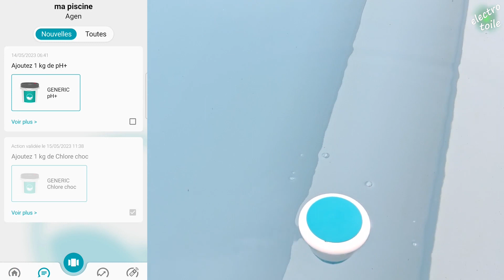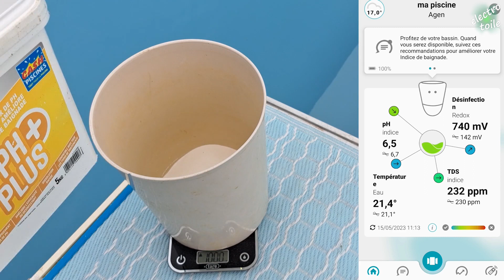ICO Ondilo ☀ Analyseur connecté pour piscine & spa qui facilite la gestion et l'entretien du bassin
ICO Pool Ondilo est une sonde connectée conçue pour faciliter la gestion et l'entretien de votre piscine ou de votre spa. Avec son design élégant et sa technologie avancée, cette analyseur est un véritable compagnon intelligent pour tous les propriétaires de piscine. J'utilise dans cette vidéo la sonde pour piscine au chlore.
L'analyseur ICO pool mesure la température, le niveau du pH, le pouvoir oxydant de l'eau pour la version chlore (ORP) et enfin le TDS qui détermine le total des solides dissous dans l'eau.
Tout l'intérêt de cette sonde est qu'elle est couplée à l'application ICO qui centralise toutes les mesures sur la qualité de l'eau et vous informera des traitements et de la quantité de produit à mettre dans le bassin.

✅  📉 Où trouver la sonde ICO de Ondilo ?    📉  ✅

▶ Chapitre dans la vidéo 🎞  ➖➖➖➖➖➖➖➖➖➖➖➖➖➖➖➖➖➖➖➖➖➖➖➖➖➖➖➖➖➖➖➖➖➖➖➖➖➖➖
0:00 Introduction sur l'ilot connecté ICO pool
0:31 Contenu du kit ICO pool
0:56 Composition de l'ICO (capteurs, sonde, micro-usb, etc.)
2:21 Installation de l'application ICO sur Android
2:56 Réglage du bassin dans l'application ICO
3:39 Retrait des bouchons de protection des sondes
3:54 Configuration de la connexion Wifi de l'analyseur pour piscine ICO
4:21 Recommandations de l'application ICO pour l'entretien et la gestion de la piscine